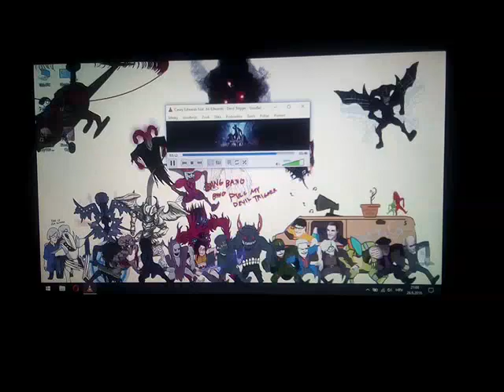Laptop Pulling Devil Trigger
I gave my old laptop a new purpose. Now it's a hype machine.